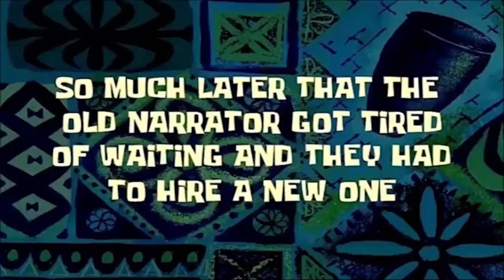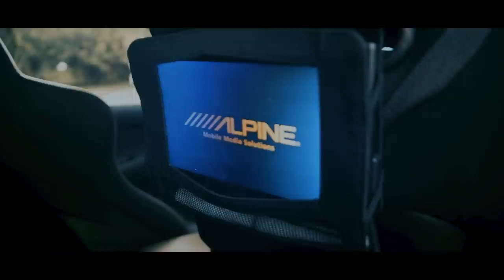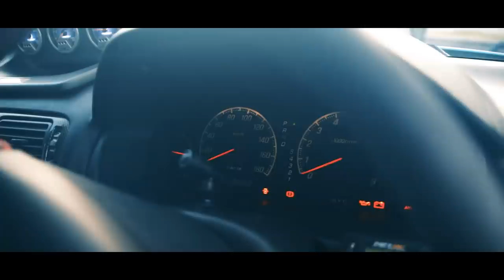199 Garage Vlog:Mitsubishi Legnum Station Wagon (Racing Wagon)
In this episode 199 garage The Iconic car for a Wagon vr4 galant legnum